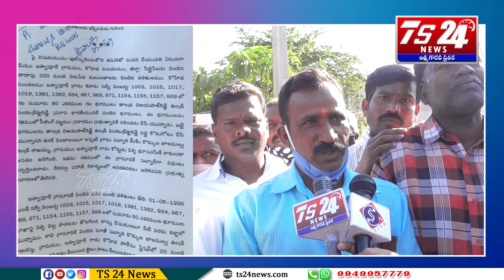మూడు తరాల రైతుల పోరాటానికి మూడు నిమిషాల్లో ముగింపు పలికిన Harish Rao |TS24 News